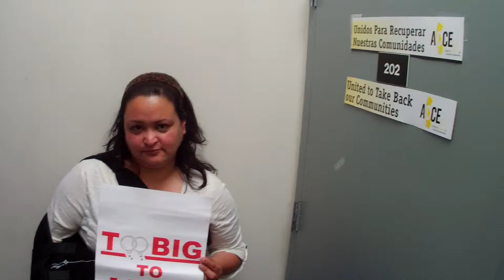Grace Martinez of ACCE Explains Why She's Doing CD in DC on May 20, 2013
Grace Martinez of the Alliance of Californians for Community Empowerment (ACCE) explains why she's committing civil disobedience on May 20, 2013, in Washington, DC, to protest the U.S Department of Justice's failure to prosecute predatory banks like Wells Fargo for their illegal and discriminatory lending practices and resulting foreclosures and evictions (VID00006)